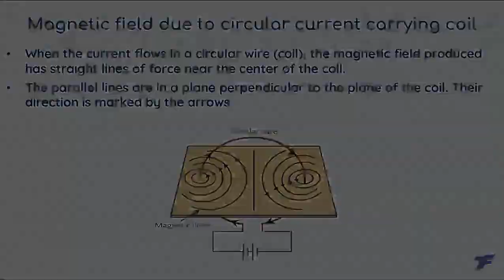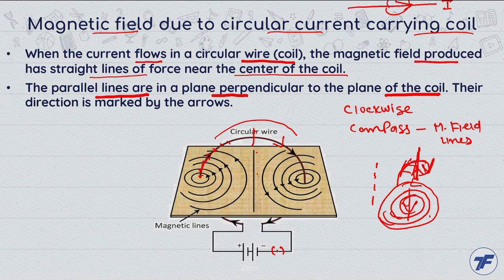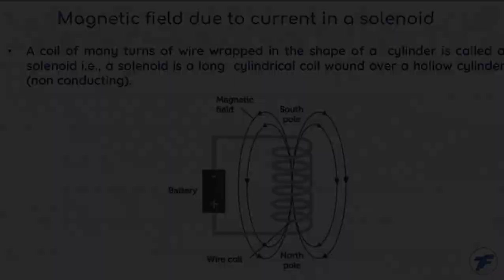Physics Concept Videos - Magnetic Field Due To Circular Current Carrying Coil